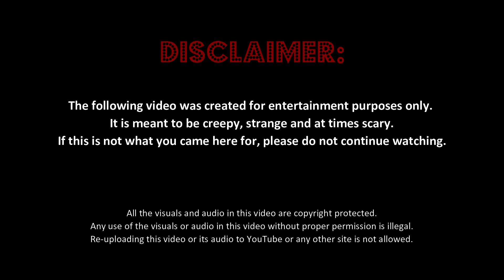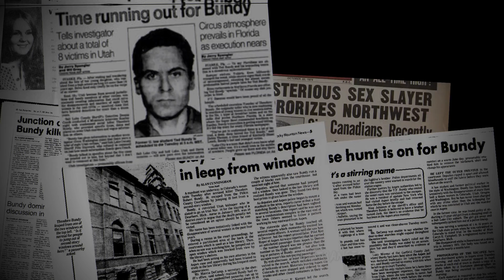The Night Of - Scary Stories Animated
Horror Stories Animated - The Night Of
Welcome Strangers! I have yet another creepy and scary animation story for you.
This one will have you at the edge of your seat, until you realize who this story is about.

0:00​ ●━0:16 04:40
     ⇆ㅤㅤㅤㅤ◁ㅤㅤ❚❚ㅤㅤ▷ㅤㅤㅤㅤ↻

🎦 All Images/Animations in this video were created by me.
Any use of these materials without permission is prohibited.

All audio recordings in the videos are copyright protected. Any use of the audio in these videos without proper permission is illegal. Re-uploading any of the videos or their audio to YouTube or any other site is not allowed.

😁 Any issues with the stories or materials in this video?
Please do not strike this video right away.

🙏 Watching scary stories is one thing, but living in darkness is another.
If you are living with depression, please seek help.
There are places and people who can and want to be there for you!
Crisis Services USA - 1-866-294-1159 (Available 24/7)
Crisis Services Canada - 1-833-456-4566 (Available 24/7)